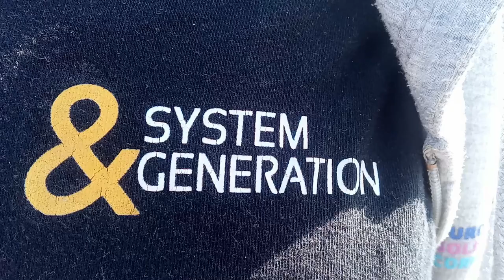S&G for animal protection 'Dog Shelter' in Yavrucuk, Ankara